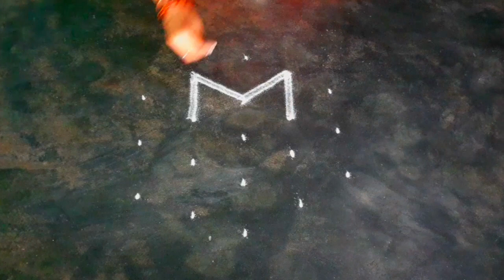Diwali2023/ipasimadhamdiwalispecialkolam/srinithi kolam/5*3starflowervilakupadi kolam/beutyfulrangol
Diwali2023/ipasimadhamdiwalispecialkolam/srinithi kolam/5*3starflowervilakupadi kolam/beutyfulrangoli